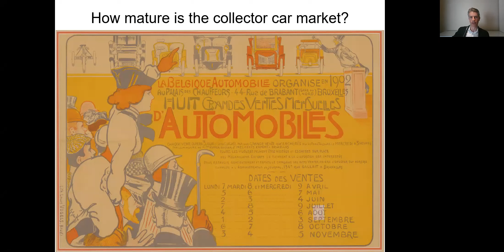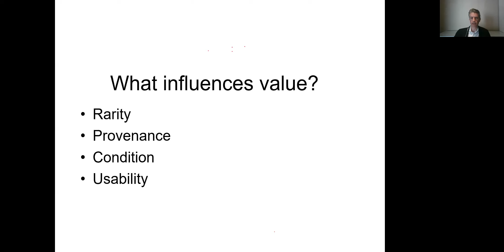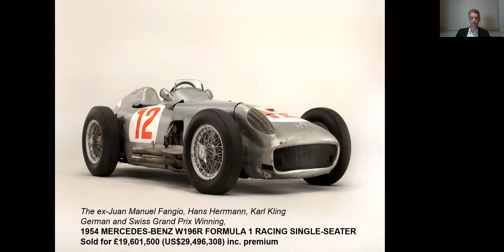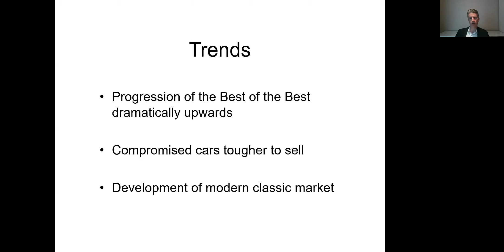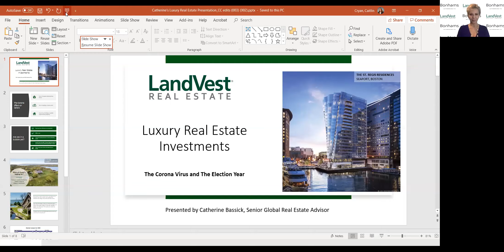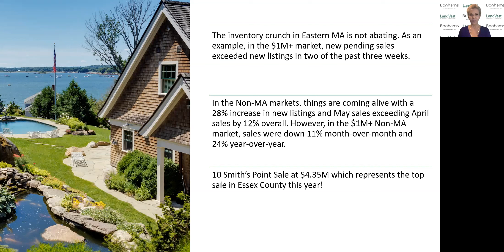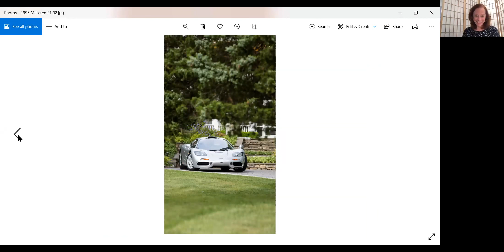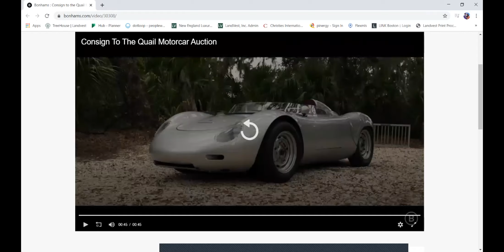Alternative Asset Class, MotorCars and LuxuryRealEstateInvestment.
This is the Zoom cocktail hour recording from yesterday where I discuss Luxury Real Estate and Bonhams discussed Motor Cars. It is a fun and very informative session. If you like Motor Cars and Luxury Real Estate, you will enjoy this.

Catherine Bassick of LandVest and AmyCorcoran of Bonhams invite you to attend the fourth and final evening of our
Virtual Salon Series: Discussions on Alternative Asset Classes presented by experts in their fields.

Our fourth session will explore the following topics:
“Luxury Investment Properties” presented by CatherineBassick, Senior Global Luxury Real Estate Advisor – LandVest
“Motor Cars” presented by Rupert Banner, VP and US Group Motoring Director – Bonhams

Presentations to be followed by Cocktails and Q&A, so grab your favorite cocktail and enjoy during our
interactive cocktail hour.